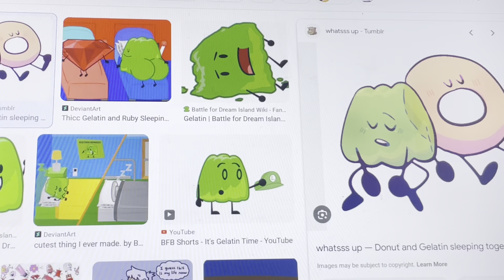Toons (Cars) Part 22 He Gone?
@BFDI @filmcow and @AnimationEpic